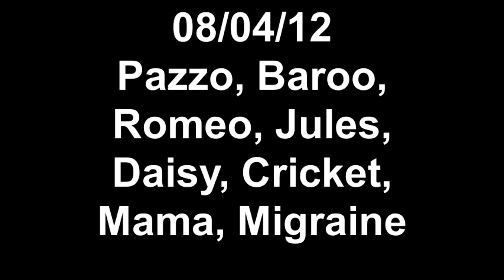08/04/12 Pazzo, Baroo, Romeo, Jules, Daisy, Cricket, Mama, Migraine